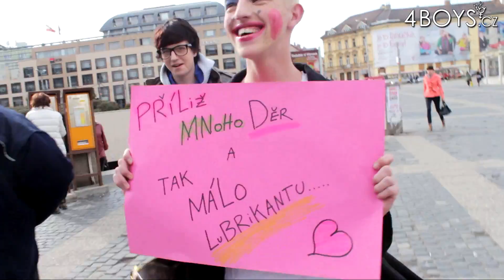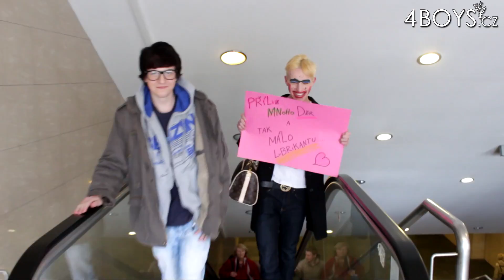Poradna pro vykroucené - 3.díl (Bratislava je GAY)